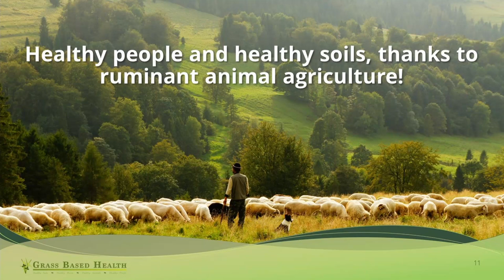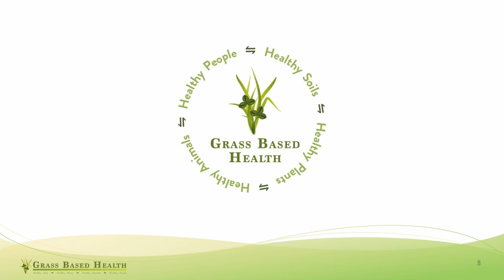Meet Your Herdmates, Tim McAllister, PhD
The wonder of the essential ruminant, the treasure of our grasslands.

Dr. Tim McAllister grew up on his parents’ cow/calf farm in Innisfail, Alberta.  He obtained a B.Sc. (Agr) and M.Sc. from the University of Alberta in Edmonton, and a Ph.D. in ruminant nutrition and microbiology from the University of Guelph, ON.   He accepted an NSERC post-doctoral fellowship at the University of Calgary in 1991 and joined Agriculture and Agri-Food Canada in Lethbridge, AB in 1992.  Dr. McAllister has been a research scientist in Rumen Microbiology, Feed and Nutrition since 1997.  His research focuses on microbiology, nutrition and beef production and on food and environmental safety issues related to livestock production. Dr. McAllister has been recognized internationally for his leadership role and significant contributions to agricultural research and innovation in the areas of ruminant nutrition/microbiology and molecular biology as they apply to animal health, environmental health and food quality for the benefit of the agricultural industry in Alberta, Canada, and beyond.